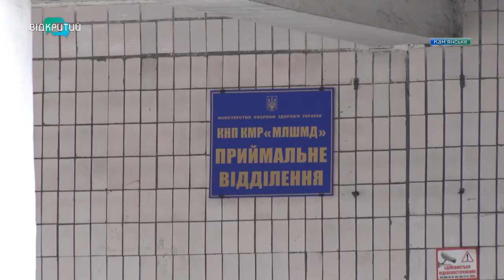У Кам’янському з ліцею госпіталізували п'яних підлітків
Пригостились самогоном. У Кам’янському троє ліцеїстів просто в навчальному закладі випили оковитої. Алкоголь так вдарив по дитячому здоров’ю, що школярів довелося доправляти в реанімацію.